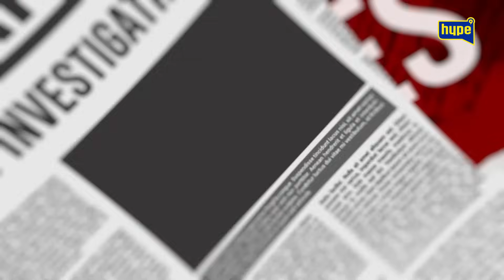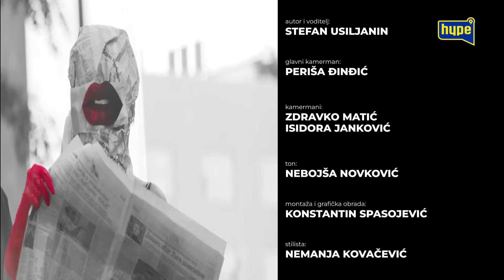"Necu pozvati oca na Ivanino i moje vencanje!" Bane Colak "Obrukao sam porodicu!"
druge kanale.